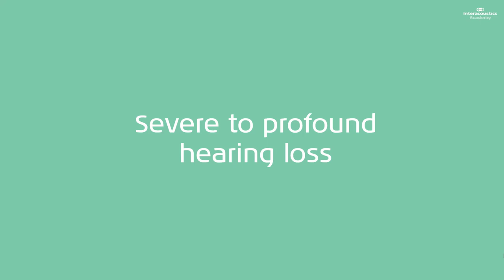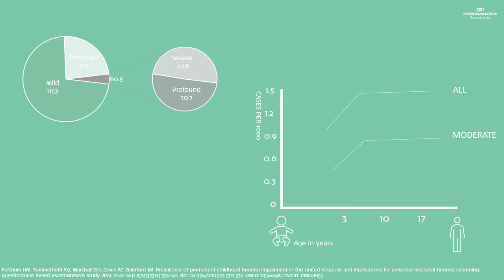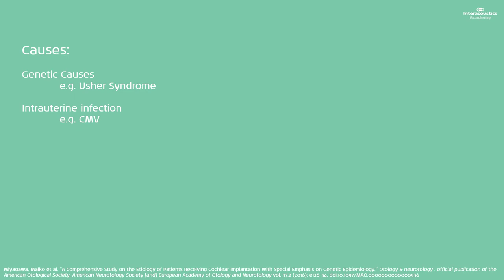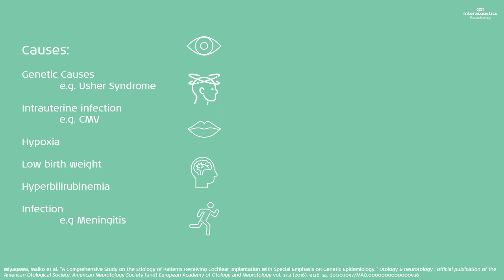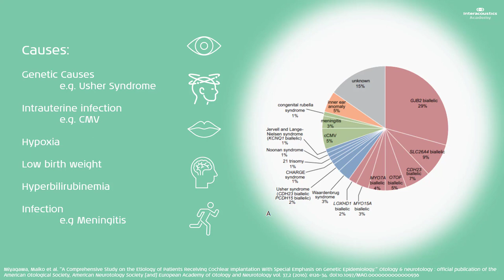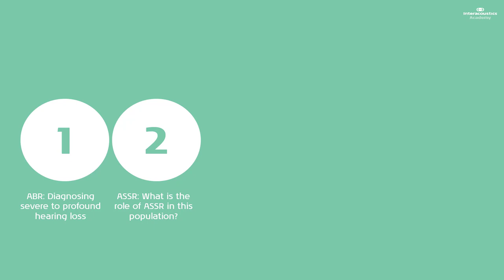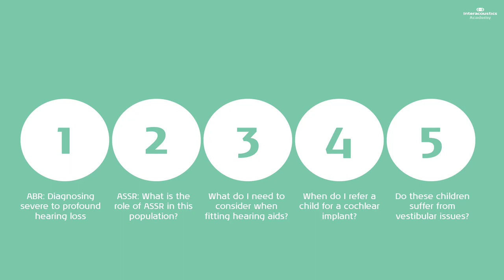Course: Trends in Severe to Profound Sensorineural Hearing Losses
This course, presented by Leigh Martin, Global Manager for Interacoustics Academy, will explore the latest perspectives on the assessment and management of severe to profound sensorineural hearing losses in pediatric patients.
This excerpt is taken from the 3rd Trends in Pediatrics 3-day course hosted in May 2022.

Timestamps:
0:00 Prevalance of severe to profound SNHL
1:28 Tools to diagnose severe to profound SNHL
2:20 Causes of severe to profound SNHL
4:13 Rehabilitation options
5:23 Course agenda